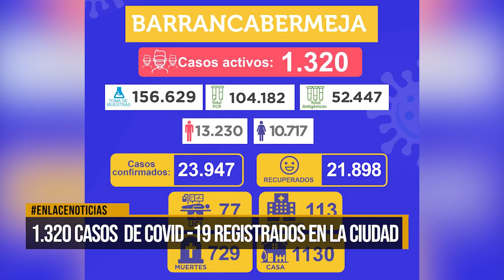Hay 1.320 casos activos de Covid-19 en la ciudad